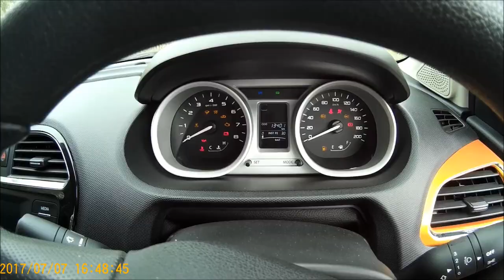Tata Tiago Overview | SJ Cam 4000 wifi